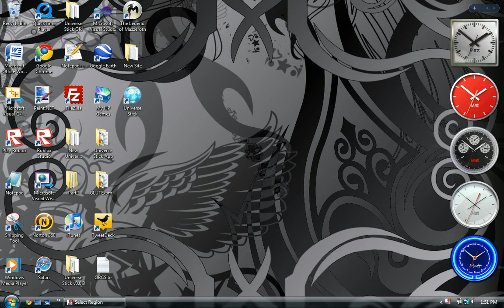Universe Stick - Preview Video #1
This will be the game soon.